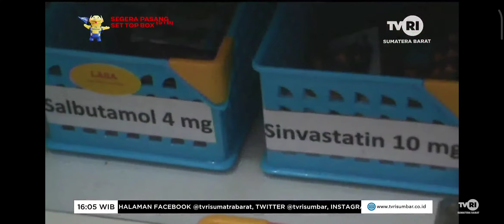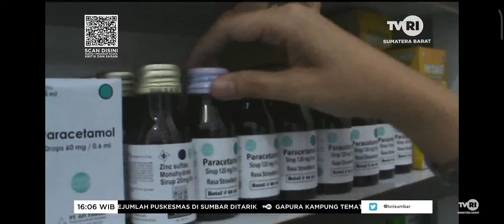Pemberian Obat Sirop Dihentikan, Puskesmas Maksimalkan Obat Pengganti